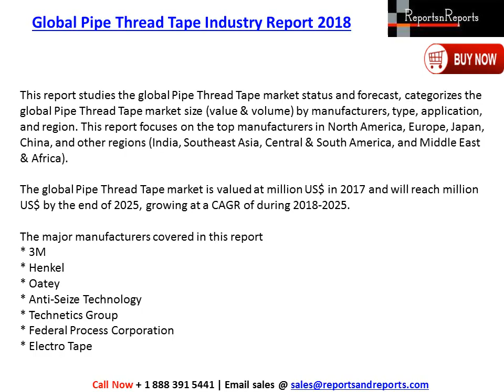Pipe Thread Tape Market Size, Value, Outlook, Growth, Trends and 2025 Forecast Analysis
Pipe Thread Tape Market Research Report 2018 is a professional and in-depth study on the current state of the Global Pipe Thread Tape industry.